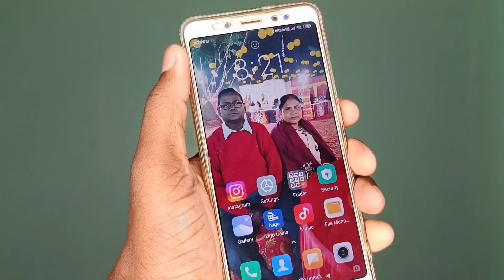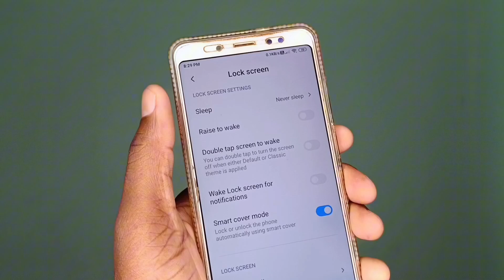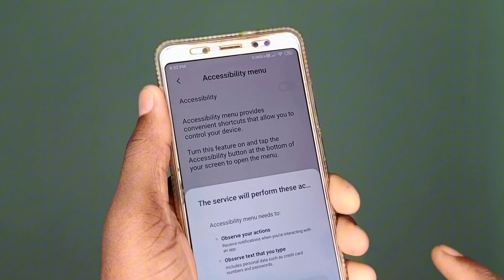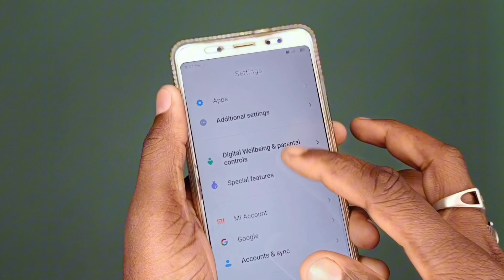Power Button खराब है Screen On/Off कैसे करें | Bina Power Button Ke Mobile Screen On Off Kaise Kare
बिना Power Button के मोबाइल Switch On कैसे करें ?

दोस्तों इस वीडियो में मैंने आपको बताया है कि आगर Mobile के Power Button खराब हो जाए तो बिना पॉवर बटन के मोबाइल Screen को On/Off चालू और बंद कैसे करें Video पूरा देखने के लिए धन्यवाद. 🙏

🤗 Solved Queries :-
✓ Power Button Kharab Hone Par Phone On Kaise Kare
✓ Power Button Kharab Hone Par Mobile Kaise Chalu Karen
✓ Bina Power Button Ke Phone Screen On Off Kaise Kare
✓ Mobile Screen Turn On/off Without Power Button
✓ बिना Power Button दबाये screen on या off कैसे करें
✓ Bina Power Button Ke Mobile Screen On Kaise Kare
✓ Bina Power Button Ke Screen On Off Kaise Kare
✓ Bina Power Button Ke Mobile Screen Off Kaise Kare
✓ Power Button Dabaye Bina Screen Unlock Kaise Kare
✓ Bina Power Button Dabaye Screen Unlock Kaise Kare
✓ How To Turn Mobile Screen On And Off Without Pressing Power Button
✓ Bina Power Button Dabaen Screen On Off Kaise Kare